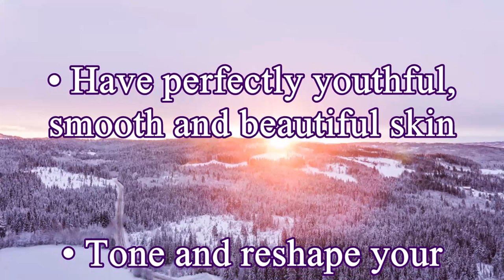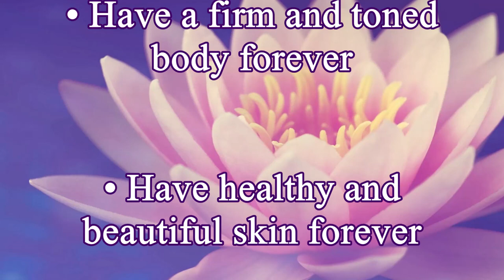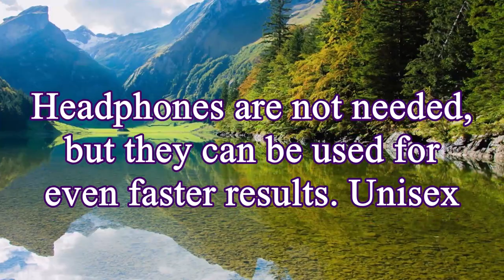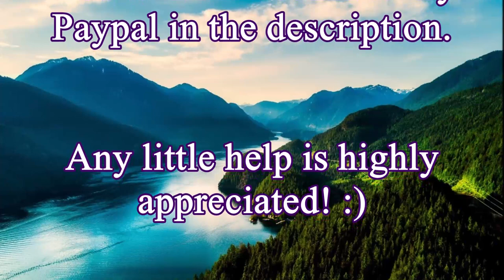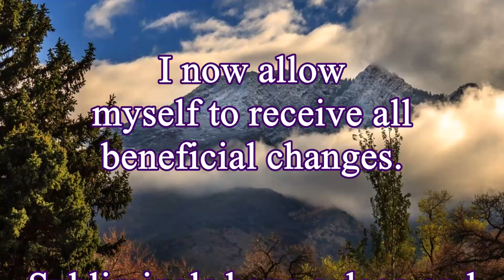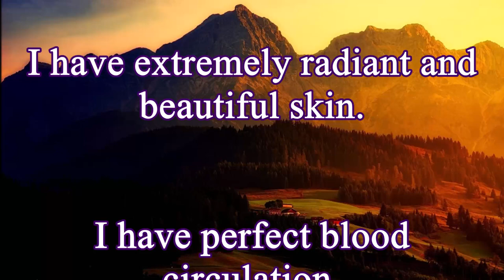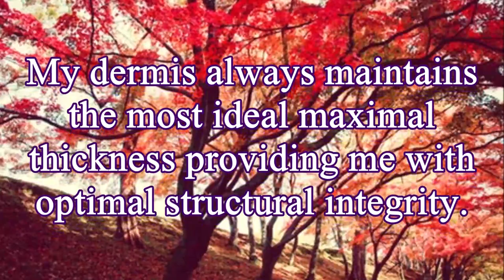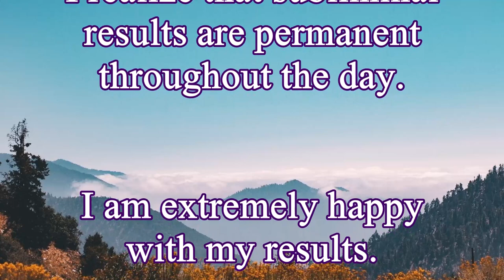♫ Eliminate Stubborn Cellulite Forever! ~ Youthful Skin + Skin Toner + Firmer ~ Classical Music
These powerful affirmations will help you:

• Get rid of stubborn cellulite forever
• Have perfectly youthful, smooth, beautiful skin
• Tone and reshape your butt, hips and thighs
• Increase collagen and elastin production
• Increase hyaluronic acid levels
• Have enhanced blood circulation
• Have a firm and toned body forever
• Have healthy immaculate skin forever
• Have super attractive-looking skin
• Have incredibly moisturised skin
• Have enhanced skin elasticity
• Have super clear healthy skin
• Remove stretch marks forever
• Have beautiful toned and firm skin
• Have enhanced nutrient absorption
• Have a wonderful glow on your skin
• Have firmer skin on the entire body

For best results listen at a low comfortable volume, at least 2 to 6 times a day. You should see the first changes in 4 to 6 weeks when used daily.

This session contains cellulite removing frequencies, please don't listen while driving or using heavy machinery and make sure to drink enough water to maximize the changes!

No headphones are needed, but they can be used for even faster results. Unisex

You can multi-task doing light activities while listening to this session, just make sure you can hear the audio well enough.

➽ Please, remember to listen to my Powerful Flushers at least once a week, too. They will help you declutter your subconscious and recharge your body, mind, and soul.

Listening to these videos will count as listening to my latest Booster. I included a portion of my latest one, as background music, while ensuring all affirmations are included.

New Year s Anthem - Quincas Moreira

Clouds - Huma-Huma

Life in Romance by Twin Musicom

Wedding piece I-III - Reeder

The full or partial upload of my work is not permitted.